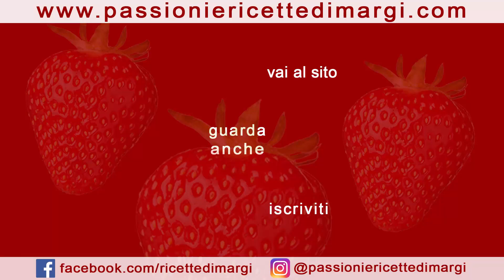Solo 1 uovo per questa fantastica CIAMBELLA DI MELE E PRUGNE morbidissima e veloce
Cercate un dolce per una colazione light ma golosa? Basta solo 1 uovo per preparare in casa questa golosa Ciambella di Mele e Prugne! E' una torta da credenza semplice, morbida e veloce, adatta per tutta la famiglia. Cosa ne pensate?

INGREDIENTI (stampo 24 cm)
1 uovo
100 gr zucchero
50 ml olio
100 ml acqua
200 gr farina
8 gr lievito per dolci
1 mela
250 gr prugne
zucchero a velo
🇬🇧  INGREDIENTS (24 cm mold)
1 egg
100 gr sugar
50 ml oil
100 ml of water
200 gr flour
8 gr baking powder
1 apple
250 gr plums
powdered sugar
🇫🇷  INGRÉDIENTS (moule 24 cm)
1 oeuf
100 gr de sucre
50 ml d'huile
100 ml d'eau
200 gr de farine
8 g de levure chimique
1 pomme
250 g de prunes
sucre en poudre
🇩🇪  ZUTATEN (24 cm Form)
1 Ei
100 gr Zucker
50 ml Öl
100 ml Wasser
200 gr Mehl
8 gr Backpulver
1 Apfel
250 gr Pflaumen
Puderzucker
🇪🇸   INGREDIENTES (molde de 24 cm)
1 huevo
100 gr de azúcar
50 ml de aceite
100 ml de agua
200 gr de harina
8 gr de levadura en polvo
1 manzana
250 gr de ciruelas
azúcar en polvo
1 ovo
100 gr de açúcar
50 ml de óleo
100 ml de água
200 gr de farinha
8 gr de fermento em pó
1 maçã
250 gr ameixas
açúcar em pó
🇷🇺  ИНГРЕДИЕНТЫ (форма 24 см)
1 яйцо
100 гр сахара
50 мл масла
100 мл воды
200 гр муки
8 гр разрыхлителя
1 яблоко
250 гр слив
сахарная пудра
🇬🇷   ΥΛΙΚΑ (μούχλα 24 εκ.)
1 αυγό
100 γρ ζάχαρη
50 ml λάδι
100 ml νερό
200 γρ αλεύρι
8 γρ μπέικιν πάουντερ
1 μήλο
Δαμάσκηνα 250 γρ
ζάχαρη άχνη
🇭🇺   ÖSSZETEVŐK (24 cm -es forma)
1 tojás
100 gr cukor
50 ml olaj
100 ml víz
200 gr liszt
8 gr sütőpor
1 alma
250 gr szilva
porcukor
🇹🇷   MALZEMELER (24 cm kalıp)
1 yumurta
100 gr şeker
50 ml yağ
100 ml su
200 gr un
8 gr kabartma tozu
1 elma
250 gr erik
toz şeker
🇵🇱  SKŁADNIKI (forma 24 cm)
1 jajko
100 g cukru
50 ml oleju
100 ml wody
200 gr mąki
8 g proszku do pieczenia
1 jabłko
250 gr śliwek
cukier puder
🇷🇴  INGREDIENTE (mucegai de 24 cm)
1 ou
100 gr zahăr
50 ml ulei
100 ml apă
200 gr făină
8 gr praf de copt
1 măr
250 gr prune
zahăr pudră
🇧🇬   СЪСТАВКИ (24 см форма)
1 яйце
100 гр захар
50 мл масло
100 мл вода
200 гр брашно
8 г бакпулвер
1 ябълка
250 гр сливи
пудра захар